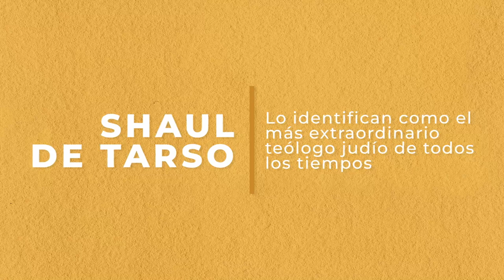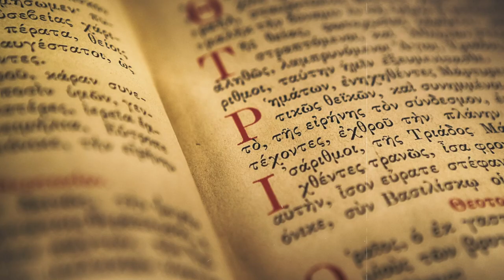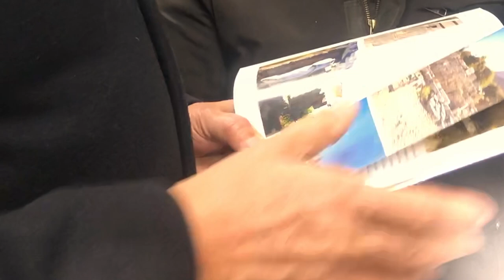MASTER CLASS - Shaul de Tarso ¿Apóstol o Apóstata? | Rab Dan ben Avraham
En esta Master Class el Rab Dan ben Avraham pondrá en tus manos, de forma sustancial, los aspectos más importantes sobre la vida y legado de una de las figuras más controversiales de todos los tiempos: Rav Shaul, conocido como Pablo de Tarso. En estas clases encontrarás el eslabón perdido para comprender realmente a Shaul de Tarso, el hombre, su mundo y su pensamiento.

Hayyim TV la vida te ve.

Comprometidos con la educación y formación de esta generación en los valores Eternos dados por HASHEM y el conocimiento de la Biblia en su contexto hebraico de la mano de el Rabino Dan ben Avraham pionero en la revelación de las ovejas perdidas de la casa de Israel, primer presidente de la Alianza Netzarita AniAMI, miembro del “American Mental Health Counselors Association” y Profesional de medicina alternativa.

Tu contribución es importante para seguir adelante en la educación de esta generación en los valores eternos de la Biblia.

¡ZONA PREMIUM! 🥇

Visita el sitio web de la Alianza Netzarita Internacional I AniAMI I 👉🏻